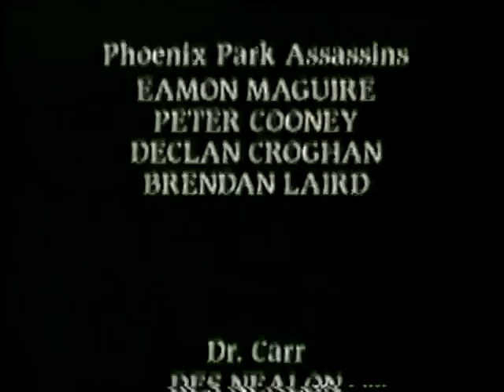Parnell and the Englishwoman (Episode 2 - The Outrage)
Episode 2 of the 1991 BBC mini - series written by Hugh Leonard and starring Trevor Eve as Irish Parliamentary Party leader Charles Stewart Parnell.